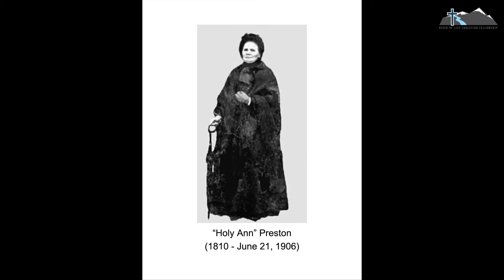"Holy Ann" Preston (Christian Biographies Retold for Children) -- Santosh Poonen -- June 28, 2023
Audiobook
Live recordings from RLCF Family Prayer Meetings during which Santosh Poonen shares Christian biographies retold for children
Based loosely on the chapter from the book, "They Knew Their God" by Harvey, Harvey & Hey
River of Life Christian Fellowship
1306 N Lincoln Avenue